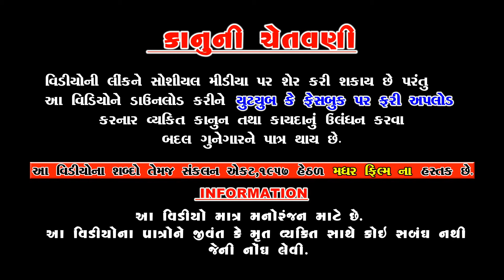Navi Derani નવી દેરાણી | Gujarati Short Film | Mother Film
Title :-  નવી દેરાણી
     Cast :-
Radhi Patel
Payal Borisagar
Anjna Patel
   Producer :-
  Hardik Patel
         Story :-
Dipali Pansuriya Vora
    Dop& Editor :-
   Bipin Gabani
Label :- Mother Film